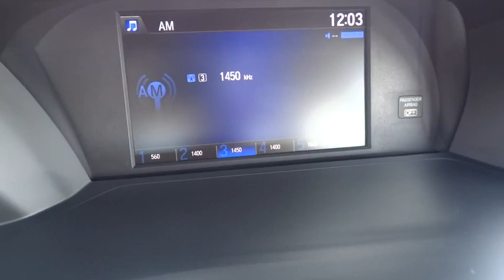2016 HONDA ACCORD SEDAN Great Falls, Missoula, Helena, Billings, Kalispell, MT GA084284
2016 HONDA ACCORD SEDAN
2016 HONDA ACCORD SEDAN LX - Stock#: GA084284 - VIN#: 1HGCR2F49GA084284

FUEL EFFICIENT 37 MPG Hwy/27 MPG City! Basque Red Pearl II exterior and Ivory interior, LX trim. Dual Zone A/C, Alloy Wheels, Back-Up Camera, iPod/MP3 Input, CD Player, Bluetooth. Warranty 5 yrs/60k Miles - Drivetrain Warranty; CLICK ME!br /br /KEY FEATURES INCLUDEbr /Back-Up Camera, iPod/MP3 Input, Bluetooth, CD Player, Aluminum Wheels, Dual Zone A/C MP3 Player, Remote Trunk Release, Keyless Entry, Steering Wheel Controls, Child Safety Locks. LX with Basque Red Pearl II exterior and Ivory interior features a 4 Cylinder Engine with 185 HP at 6400 RPM*. br /br /EXPERTS ARE SAYINGbr /Great Gas Mileage: 37 MPG Hwy. br /br /WHY BUY FROM USbr /Honda of Great Falls sells New Honda's and used cars, trucks & SUVs of all makes and models in Great Falls, MT. We have a strong and committed sales staff with many years of experience satisfying our customers' needs. Feel free to browse our inventory online, request more information about vehicles, set up a test drive or inquire about financing! br /br /Price does not include title, license, or dealer doc fees. See dealer for details. br / Some of our used vehicles may be subject to unrepaired safety recalls. Check for a vehicle's unrepaired recalls by VIN